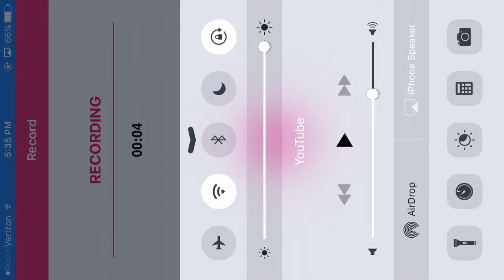SHAX'S CAR IS IT GOOD OR BAD!